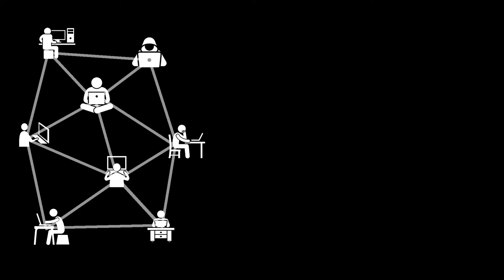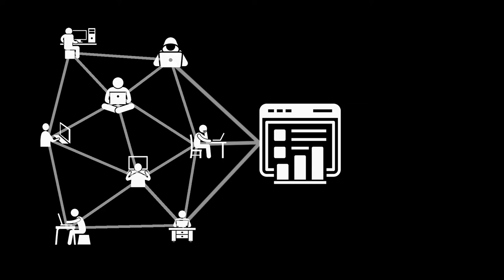What is the Bankless DAO?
A short explanation on the Bankless DAO and its mission.